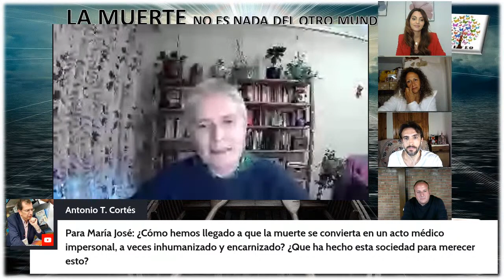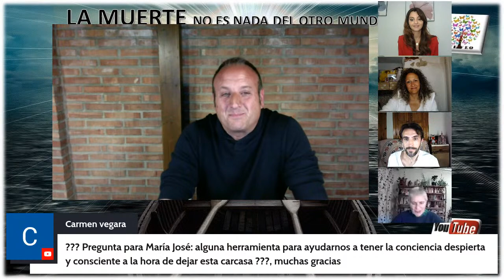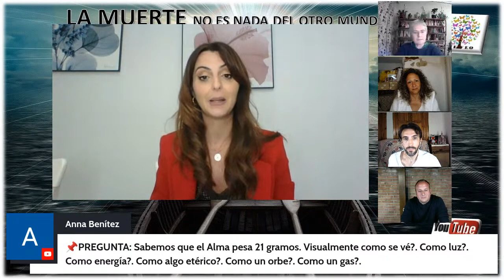Mª JOSÉ CARDOSO / RAQUEL SÁEZ (La Muerte no es Nada del Otro Mundo)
Bienvenid@ a este encuentro, herman@!!! Pasa y siéntete como un tu casa!!! :)

Tenemos por delante tres encuentros que pueden ayudar a muchas personas a entender y aceptar el proceso de morir o desencarnar, como prefieras decirlo. Vivimos una situación en la que la muerte está muy presente y debemos tener la mejor información posible para que aquellos que les toque de cerca puedan vivir esta experiencia con la mayor sabiduría y serenidad posible.
Hacemos este congreso desde el mayor respeto y con la mayor sensibilidad posible. Os deseamos lo mejor. Bendiciones para tod@s!

- ¿QUIÉN ORGANIZA TODO ESTO?

Lo organiza conjuntamente la Asociación Conocimiento Compartido y la Sala Alma de Mérida, con la inestimable ayuda y coordinación de María José Cardoso.
María José es médico y lleva muchos años acompañando a enfermos y familiares en el proceso de morir. Un alma compasiva y sensible con una enorme experiencia.

- ¿QUÉ VAMOS A VER HOY?

Mª JOSÉ CARDOSO. "La muerte no existe"
Sobre Mª José:
Médico de Emergencias Sanitarias.
Acompañante de personas en su proceso de vivir, de enfermar, de morir, y en el después.
Investigadora autodidacta sobre el Ser Humano y su Ciclo Vital.
Miembro de la Sociedad Científica de Investigación Psíquica, donde se investiga sobre la Conciencia y su continuidad tras la muerte del cuerpo físico.
Y lo que realmente le gusta decir es que, es un ser humano al servicio de otros seres humanos.

RAQUEL SÁEZ. "La comunicación con nuestros seres queridos en el más allá"
Sobre Raquel:
Médium y Vidente.
Estudiante de Psicología.

Disfrutadlo mucho!